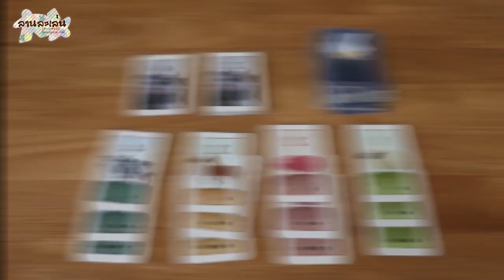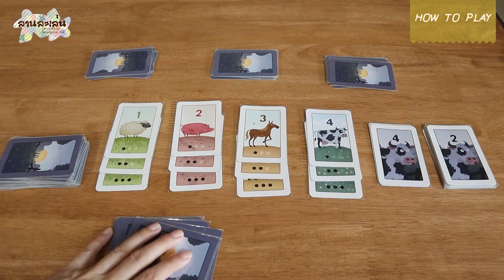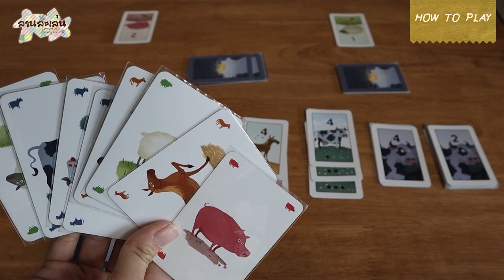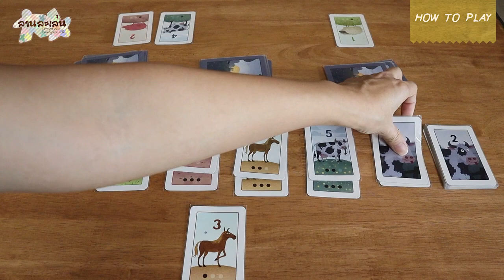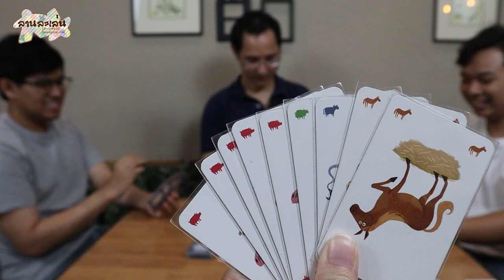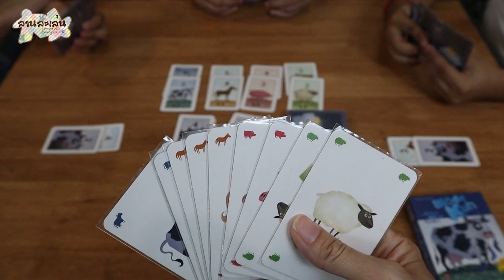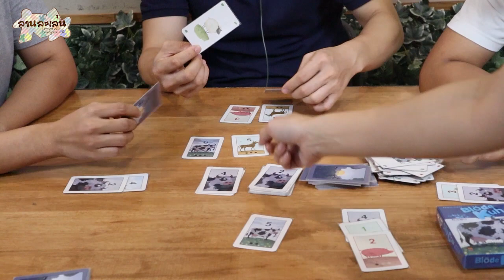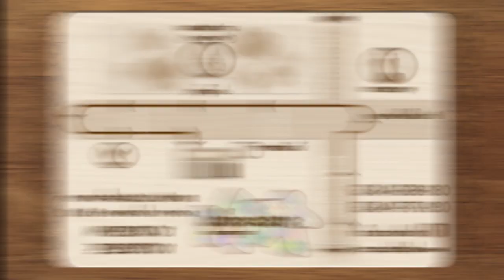Lanlalen EP237: Blode Kuh (Silly Cow)